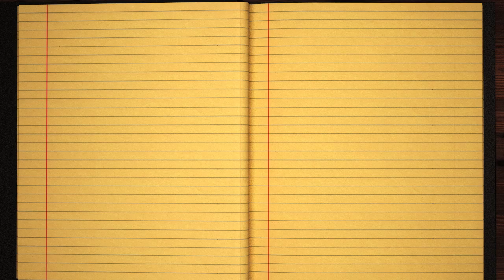Learn how to Write the Name Kvint Signature Style in Cursive Writing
Kvint - did you always want to learn how to write your name in calligraphy and make it pretty?